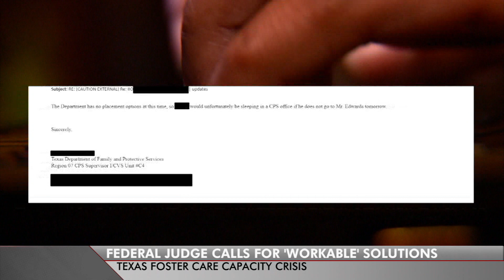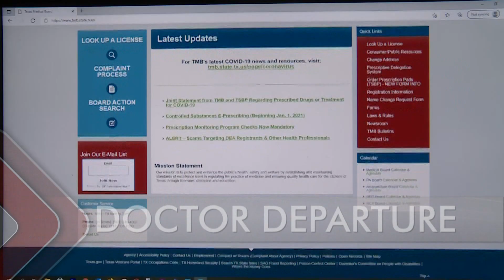State of Texas – Federal judge calls for ‘blessing of the governor’ amid foster care crisis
Foster Care Fixes – A federal judge calls out Texas for moving too slowly to protect children in foster care.  Now the judge is calling on the Governor to step in.  Avery Travis joins us to look closer at what’s at stake in the case.